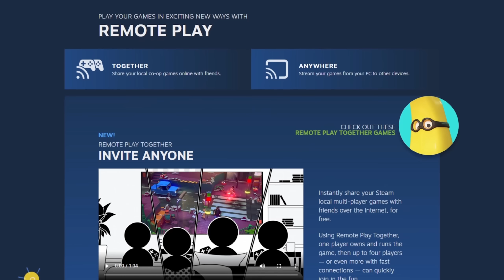FERMA DE FIER! - Minecraft Survival cu Kolpir #17